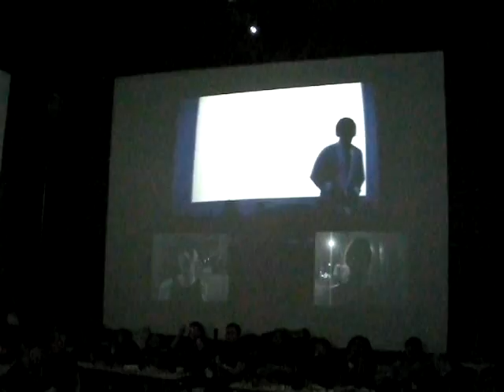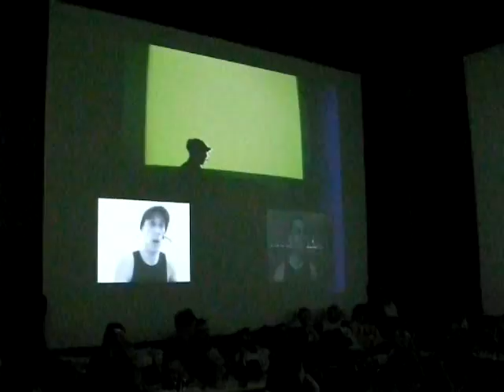Andrew Schneider "Retrograde"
Performance at Monkey Town, New York, January 2008, part of "Sculpting Voice" curated by Lesley Flanigan